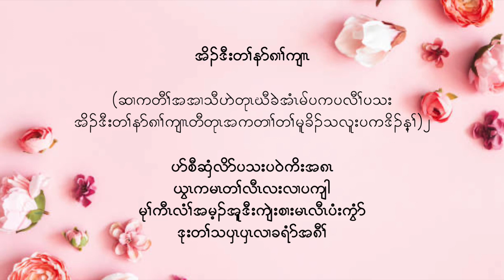Karen Gospel Song 2022 ( Be Faithful ) by Sar Sar Htoo - Karaoke